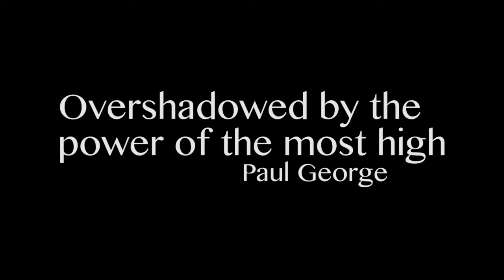Paul George - Overshadowed by the Power of the Most High - 2015 Steubenville PPC